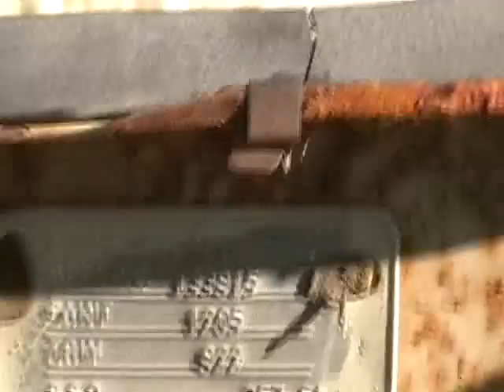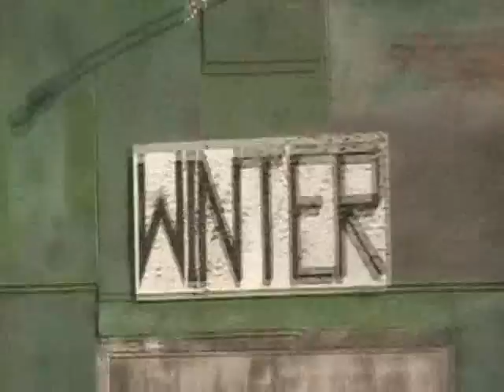Winter Sask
Another Smoott driveby. This time a ghost town called Winter.